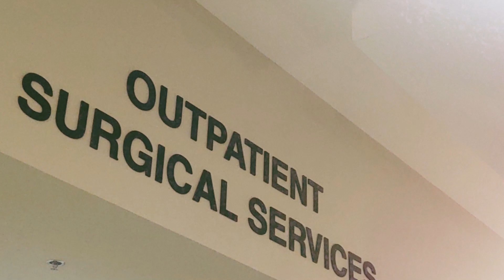Final Rule 2024 Hospital Outpatient Prospective Payment System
In addition to finalizing payment rates, the 2024 Final Rule includes promoting health equity, expanding access to behavioral health, improving transparency, and promoting safe, effective and patient-centered care.

Areas Covered

    Updates to OPPS & ASC Payment Rates.
    Intensive Outpatient Program.
    Scope of Benefits for Intensive Outpatient Program.
    Physician Certification & Plan of Treatment Requirements.
    Intensive Outpatient Program Payment Rates & Policies.
    Opioid Treatment Program Settings.
    Partial Hospitalization Program.
    Changes to Community Mental Health Centers' Conditions of Participation.
    Remote Mental Health Services.
    Payment for Dental Services.
    Rural Emergency Hospitals.
    Transitional Pass-Through Payment for Devices.
    OPPS Payment for Drugs Acquired Through 340B Program.